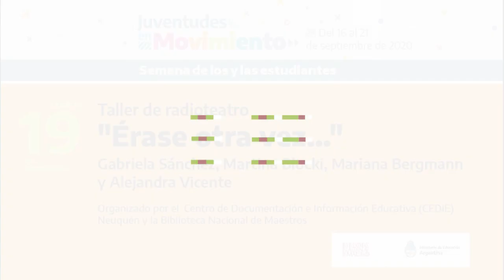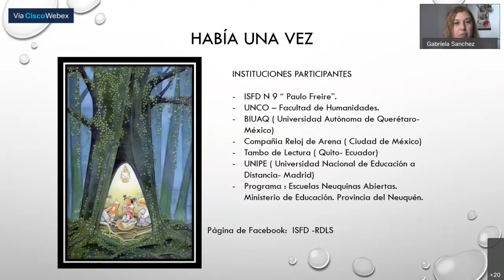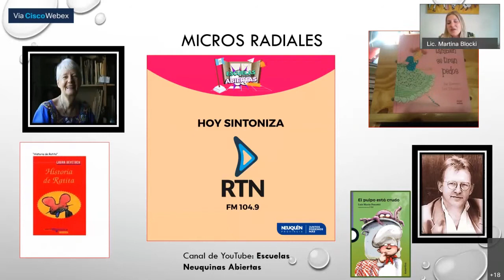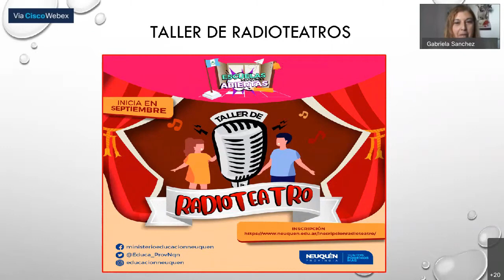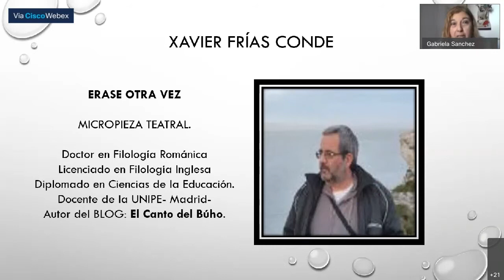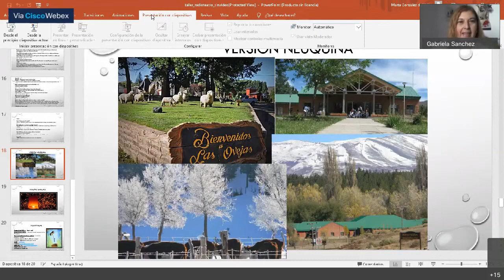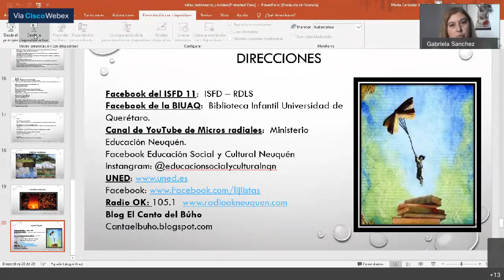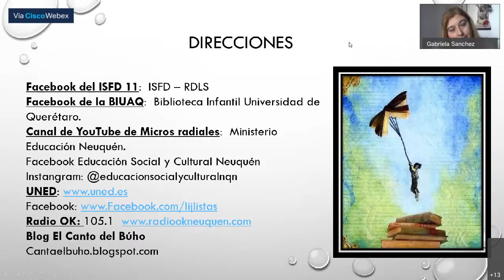Taller de radioteatro “Érase otra vez…”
El  Taller de radioteatro “Érase otra vez…” se desarrolló el 19 de septiembre de 2020 en articulación con el CEDIE del Neuquén. La actividad -a cargo de Gabriela Sánchez, Martina Blocki, Mariana Bergmann y Alejandra Vicente- recuperó lo realizado en julio de 2020 dentro del Ciclo de Cuentos y Radioteatro del programa Escuelas Neuquinas Abiertas del Ministerio de Educación de esa provincia. En ese marco, las talleristas describieron la experiencia radioteatral en la que trabajaron con estudiantes de la EPEA N° 1 de la localidad de Las Ovejas a partir de la adaptación de la obra "Érase otra vez" de Xavier Frías Conde. Luego, invitaron a los y las participantes a leer el radioteatro e imaginar cómo podría ser su producción.

En: Mesa de experiencias: “Jóvenes y bibliotecas”
Organizado por la Biblioteca Nacional de Maestros y el Sistema Nacional de Bibliotecas Escolares y Unidades de Información Educativas